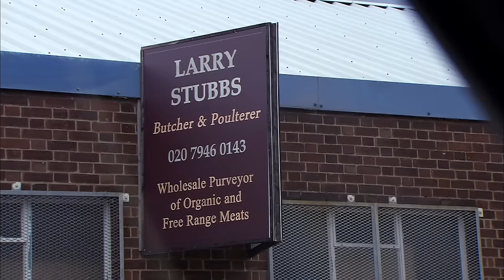Tim Vine's Best Bits | Not Going Out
From Not Going Out, we take a look at some of Tim Vine's Best Bits